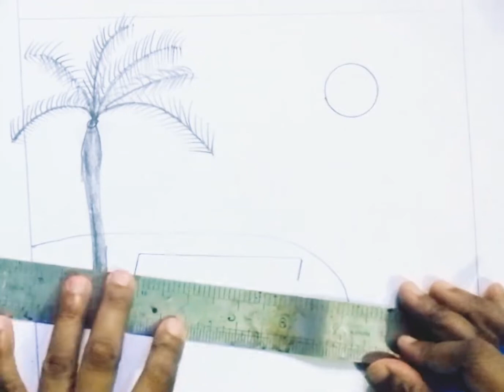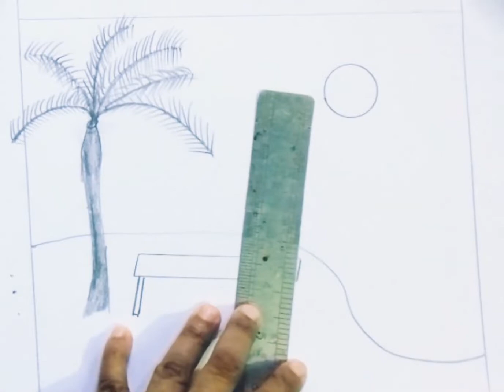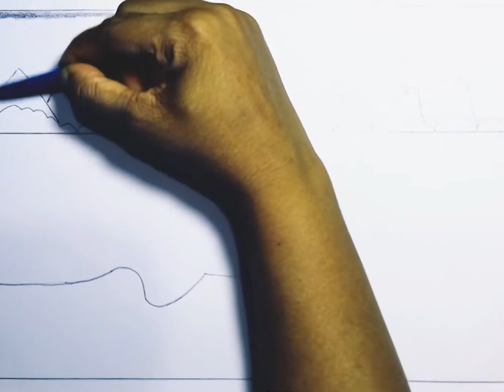How to draw Three Beautiful Drawing | Rainy Day & Beautiful Girl sketch | Lucky Drawing Academy